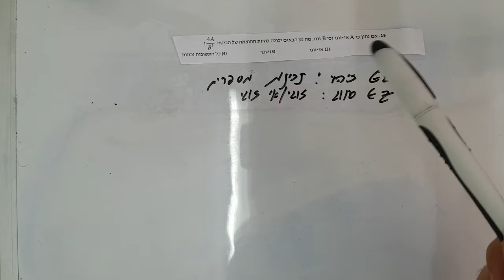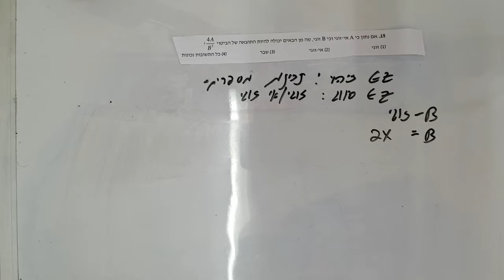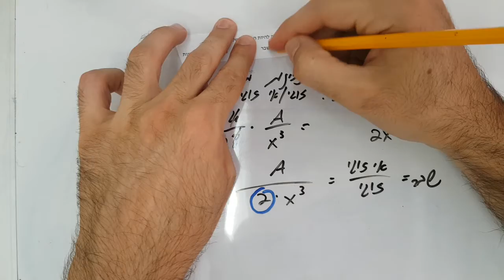מרתון בית תרגול איזי זיהוי גל שני שאלה 15 EZWAY